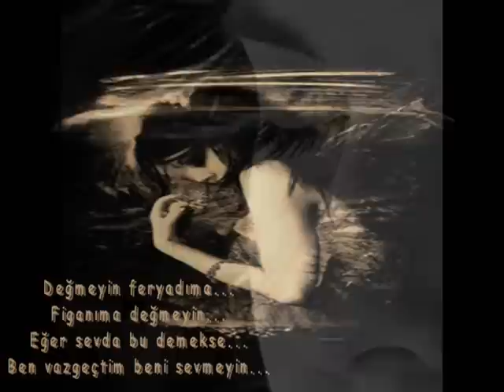Grup Diyar - Anam Aglama/Besni Yoresel Sanatcilar BOLUM 3 CEBRAIL & MIKAIL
Grup Diyar - Anam Aglama Adyaman Besni Yoresel Sanatcisi..
YARIM BENDE AYRI GITMIS UZAGA.
SOYLEYIN DOSTLARA SOYLEYIN DOSTLARA..
BASIMI VURAm DAGA TASLARA..
Soyleyin Dostalara..
Ben Bu Dertten Olursem..
ANAM AGLAMA BACIM AGLAMA